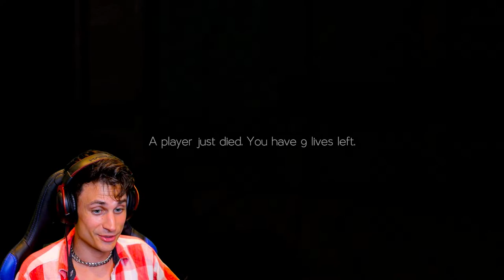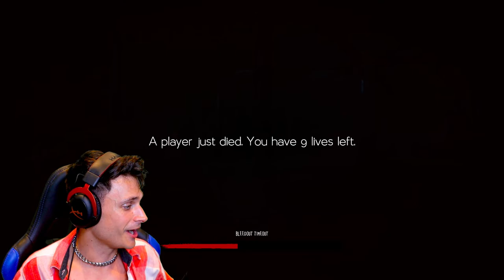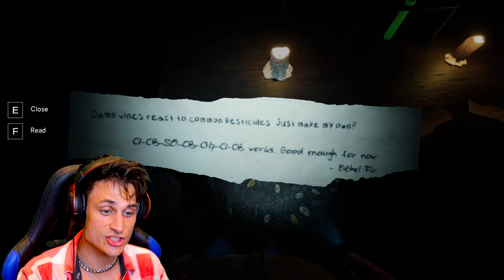Victor, @Farbr0r og SKREKK-LABYRINTEN!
Spiller skrekkspill sammen med @Farbr0r ! Revenant Records og Labyrinthine! Vito og Alvin på nye eventyr?